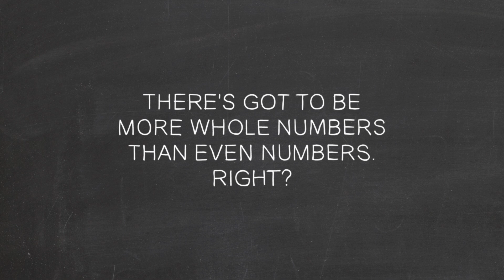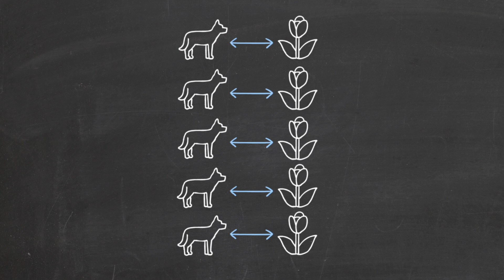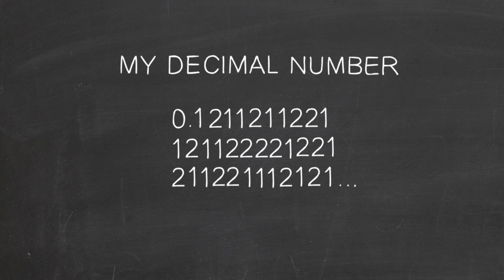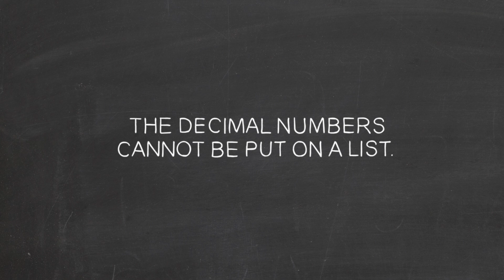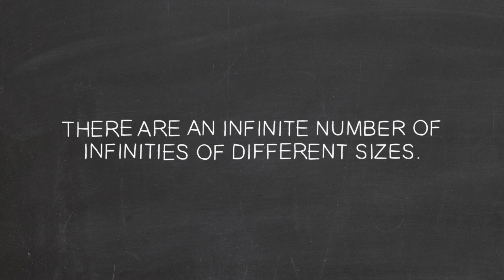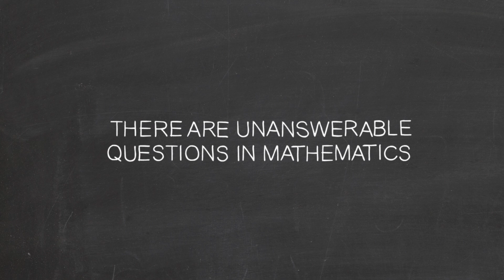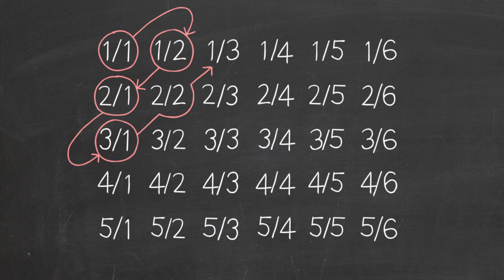无限有多大？- Dennis Wildfogel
运用集合论的基本原理，探索令人费解的“无穷大”概念，以及这个概念如何让数学家判定数学本身包含无法回答的问题。

课程老师 Dennis Wildfogel，导演 Aaron Augenblick。